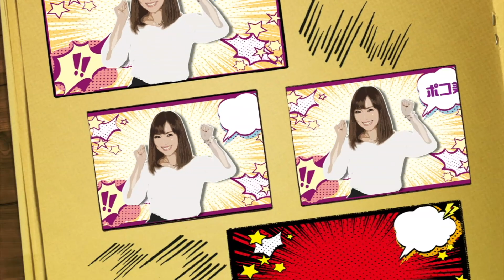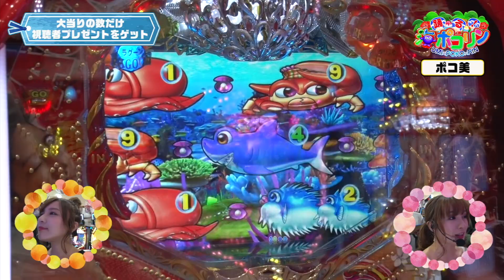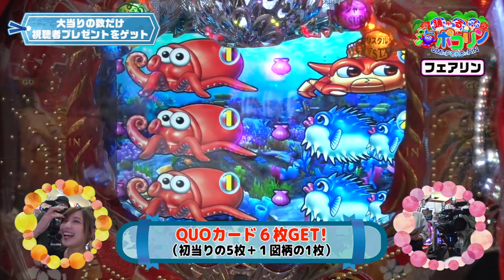【プレゼント】踊る！海ポコリン#20(○○やってみた)ポコ美&フェアリン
第20回！　「踊る！海ポコリン」は【毎週金曜】更新！☆

Twitter連携企画も盛りだくさん！

▼QUOカードのプレゼント応募はコチラ！

※応募受付は1月3日(木)23：00まで

パチンコ攻略マガジンライター「ポコ美」と
パチスロ攻略マガジンライター「フェアリン」の
ここだけのユニット『ポコリン』で繰り広げるバラエティ番組
「踊る！海ポコリン」＃20

☆★☆お知らせ 1☆★☆
「踊る！海ポコリン」は、
・パチマガスロマガちゃんねる(YouTube)
にて同時公開の他、さらに、
・「パチンコ攻略マガジン」付録DVD
にも毎号収録されるので、色々な形でお楽しみ頂けます。

☆★☆お知らせ 2☆★☆
「踊る！海ポコリン」は、Twitter連携番組！
皆さんから届いたツイートを元にトークしたり、
ポコリン(ポコ美＆フェアリン)の2人から出される
ミッションへの反応を番組内で紹介したりします。

つまり、Twitterで繋がったみんなで作る番組なのです！

是非、Twitterでポコリン(ポコ美＆フェアリン)2人と交流して、
一緒に番組を盛り上げてくださいね！